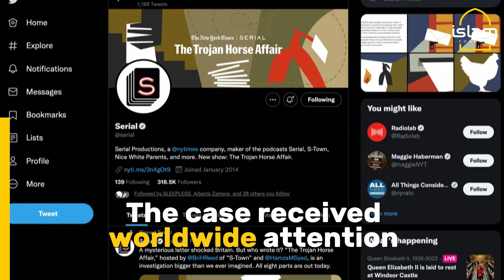Adnan Syed freed after murder conviction thrown out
After serving 20+ years in prison a US judge threw out Syed's 2000 murder conviction and ordered his release.